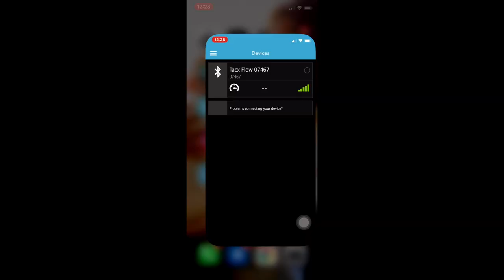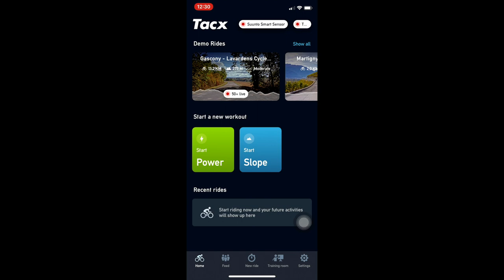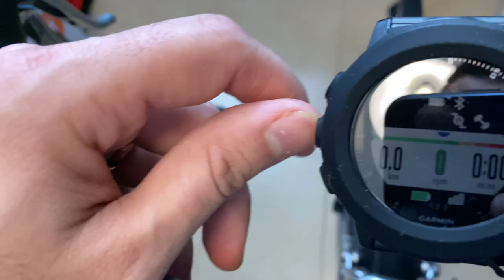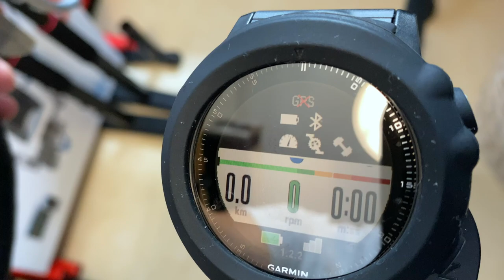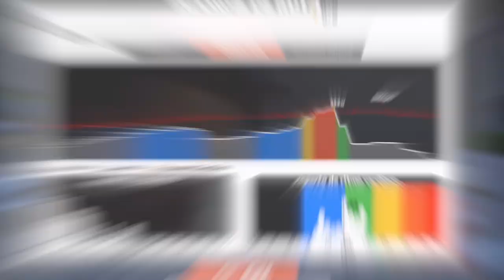TACX FLOW SMART, REVISADO COMPLETO Y CALIBRACIÓN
Realizamos el REVISADO Y DAMOS NUESTRO PUNTO DE VISTO de este formidable rodillo en CALIDAD/PRECIO. Fácil de montar y no necesitas nada más para comenzar a entrenar. ¡¡ DESDE LUEGO UNA MUY BUENA OPCIÓN A TENER EN CUENTA A DÍA DE HOY!!